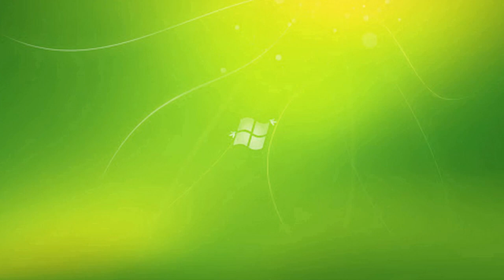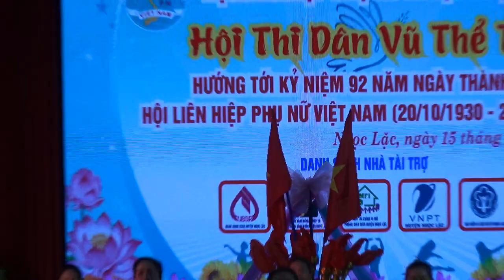Dân vũ: Tổ quốc gọi tên mình (Quang Trung)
Dân vũ: Tổ quốc gọi tên mình
Thể hiện: Hội LHPN xã Quang Trung, huyện Ngọc Lặc, tỉnh Thanh Hóa.